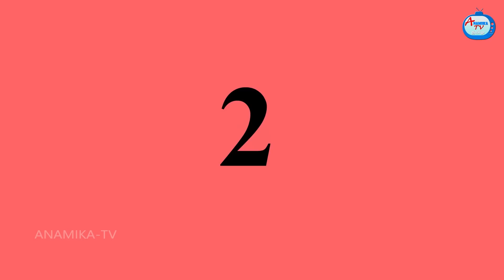மாமியார் மருமகள் மற்றும் பேய் Mamiyar vs Marumagal | Tamil Stories | Tamil Kathaigal | Anamika TV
மாமியார் மருமகள் மற்றும் பேய் | Tamil Stories | Tamil Kathaigal | Tamil moral stories | Tamil fairy tales | Stories in tamil | Anamika TV Tamil